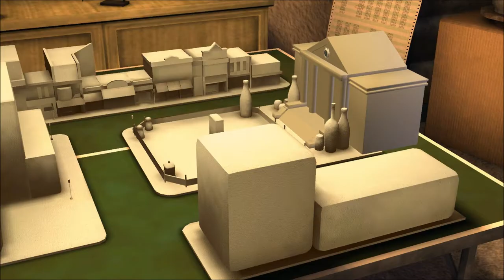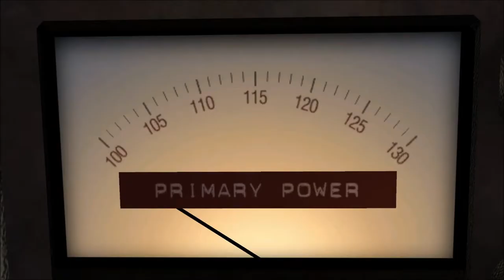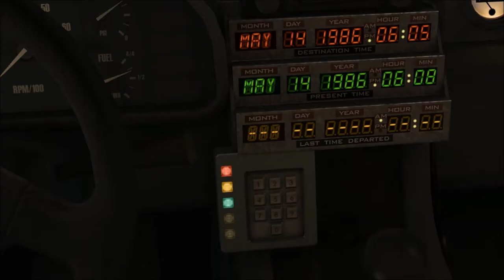Back to the Future Part 1 - Nostalgia Overload!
Great Scott! Is it 2015 already? What better way to mark the occasion than to watch the Back to the Future Trilogy? Oh, you, uh, you've done that fifty times or more? How about this: King Chris is playing Telltale Games's excellent Back to the Future: The Game, which is loaded with homages, nostalgia, and some fun twists. Come click play and watch as he dives right into where Back to the Future Part III left off, with Marty McFly searching the timestream for Doctor Emmett L. Brown. Strange and interesting paradoxes ahead!